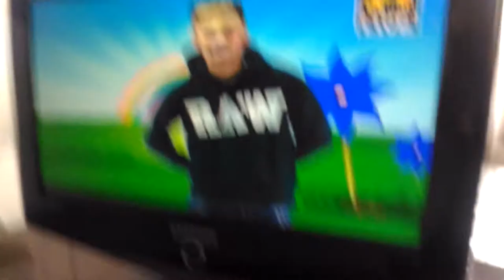VJ Mohammad Rameez